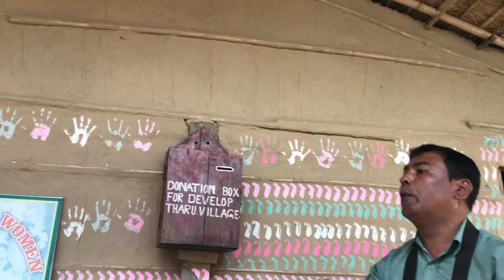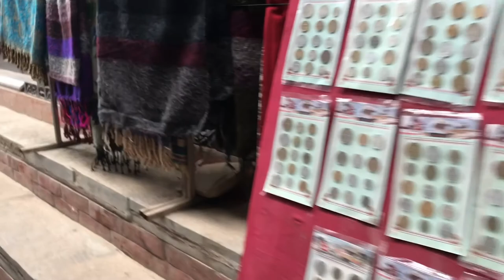A journey in NEPAL!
Why you shouldn't postpone your visit to Nepal in less than 10 minutes.
Nature, culture, spirituality and those amazing people!

Moments from a 10-day journey around the country - Kathmandu, Chitwan, Lumbini, Palpa, Pokhara, and many more interesting places!

Visit Nepal NOW!